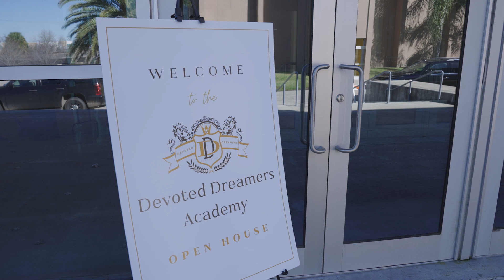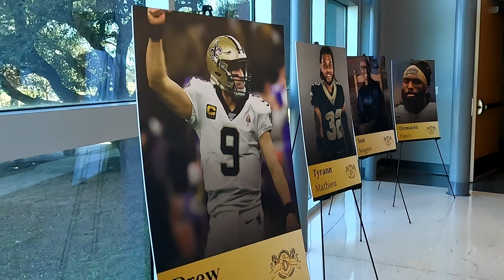Demario Davis' Devoted Dreamers Academy Open House | New Orleans Saints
Recapping New Orleans Saints linebacker Demario Davis' Devoted Dreamers Academy open house. The Devoted Dreamers Academy, founded by Demario and Tamela Davis, is now established in New Orleans and will provide college prep, education, and business of sport experience labs for students in 8th-12th grade.